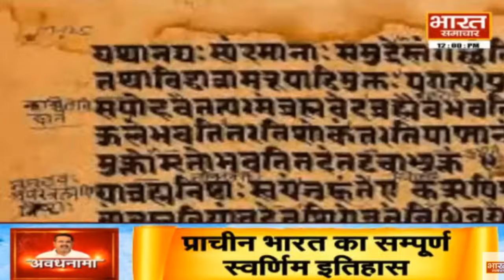EP 03। AvadhNama। स्त्रियों के संकट का कारण गोत्र व्यवस्था और प्राचीन भारत का स्वर्णिम इतिहास ।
भारत समाचार यूपी और उत्तराखंड का सर्वश्रेष्ठ हिंदी न्‍यूज चैनल है। भारत समाचार न्‍यूज चैनल राजनीति, मनोरंजन, बॉलीवुड, व्यापार और खेल में नवीनतम समाचारों को शामिल करता है।